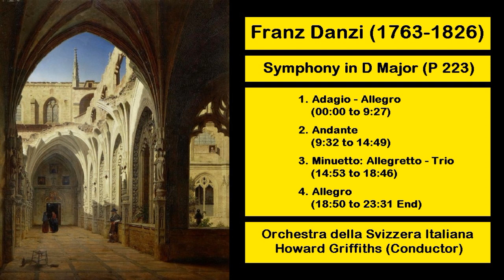Franz Danzi (1763-1826) - Symphony in D Major (P 223)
#1. Adagio - Allegro - 00:00
#2. Andante - 9:32
#3. Minuetto: Allegretto - Trio - 14:53
#4. Allegro - 18:50
Orchestra della Svizzera Italiana
Howard Griffiths (Conductor)